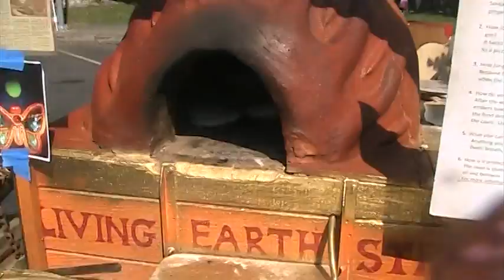Chariot of Fire-Mobile Cob Oven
This Mobile Cob Oven was in a parade in Sonoma. Pizza was being passed out to people in the parade.  It was a BIG HIT and a great exposure of cob.